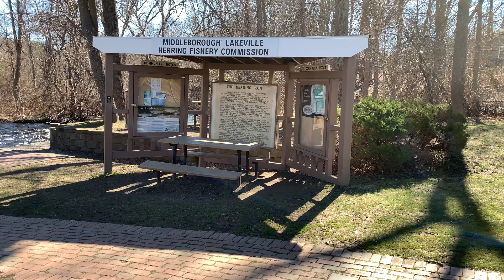Transferring Herring from the Nemasket River to Three Mile River 4-11-2019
Day 2 of taking Herring from the Nemasket River Herring Run ladder on Wareham Street in Middleboro to be transferred to the three Mile River in Taunton 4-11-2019